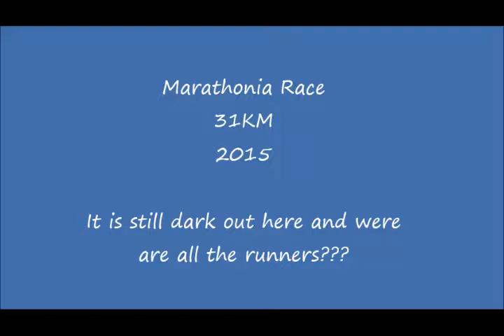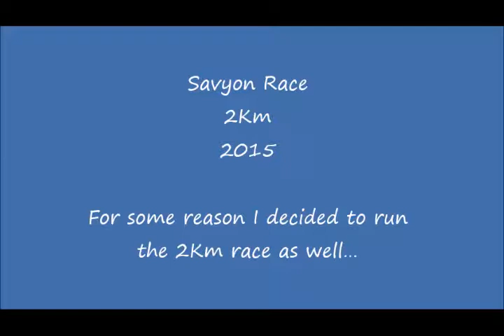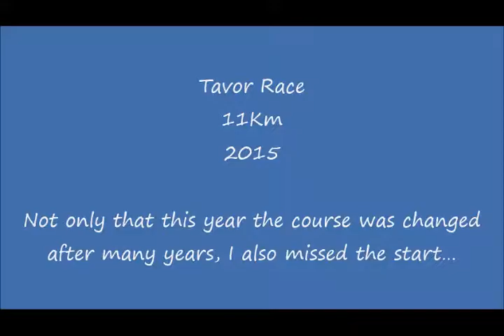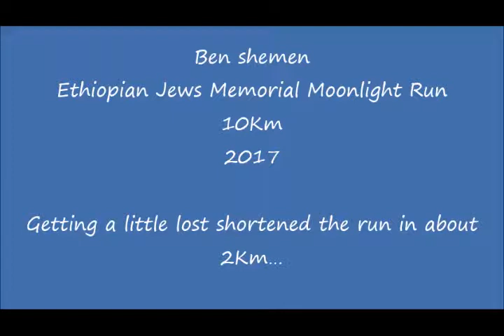Running Races with a camera – years: 2015-2017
Collections of my photos from races I ran at the years 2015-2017